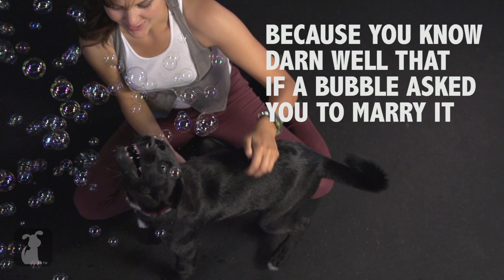DOGS AND BUBBLES ARE AWESOME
BUBBLES!

BUBBLES! DOGS! EVERYTHING!

Producer: Gabe Evans